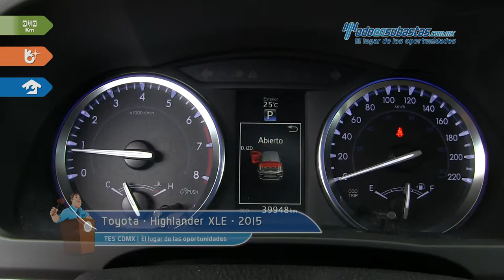Toyota • Highlander XLE 2015 • FS101745